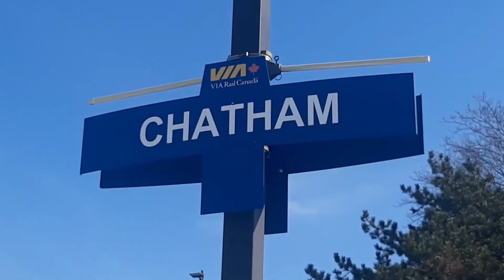February 2022 Compilation